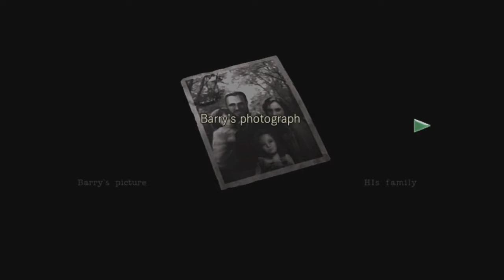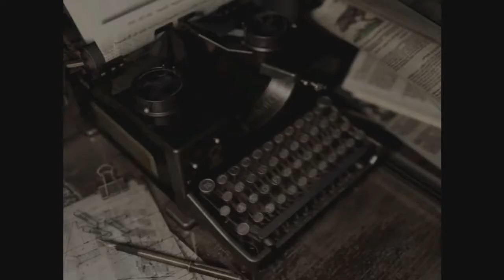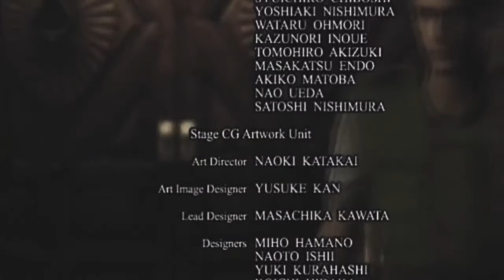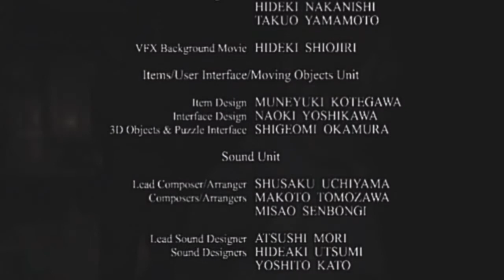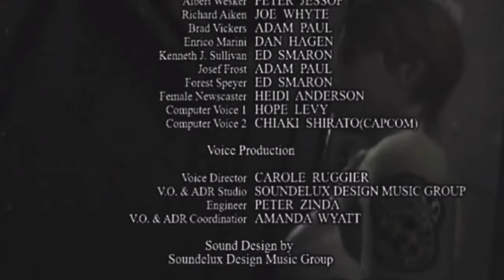★RESIDENT EVIL HD REMASTER PARTE FINAL : DETONADO PARTE FINAL JILL BSAA PARTE FINAL